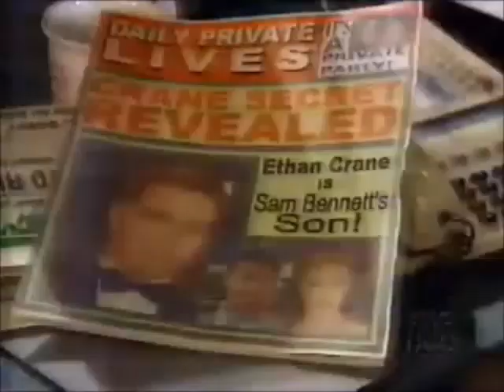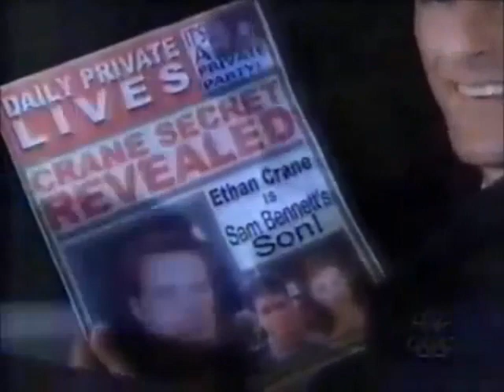Passions Episode #396 1/18/01